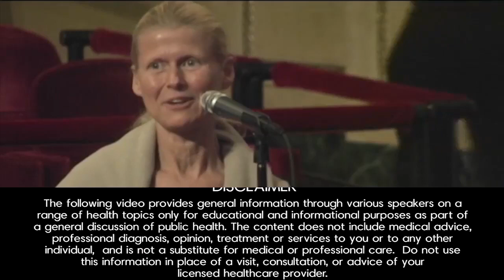Questions And Answers On GMOs, EMFs, And Raw Food Diets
Today's health panel discusses the impact of gmos on the food industry, the danger we face from emfs, and how a raw food diet can benefit your overall health and life.

Panel Participants: Brian Clement, Ph.D., L.N, Jeffrey M. Smith, Cherie Soria, Dan Ladermann, Devra Davis, PhD, MPH